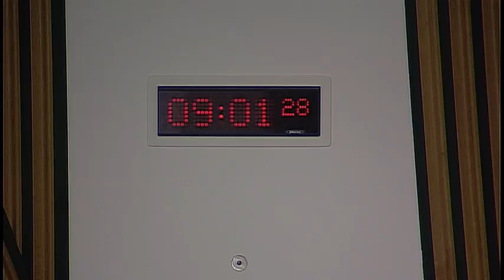Public Petitions Committee - 19 January 2017